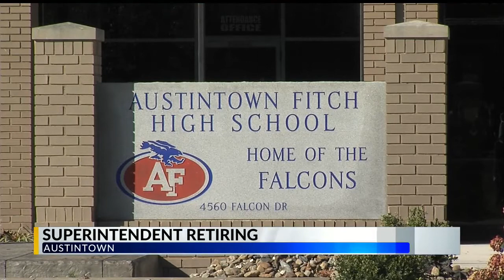Austintown Schools' Superintendent David Cappuzzello plans retirement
The spokesperson said that Cappuzzello is also giving the district the option of rehiring him.